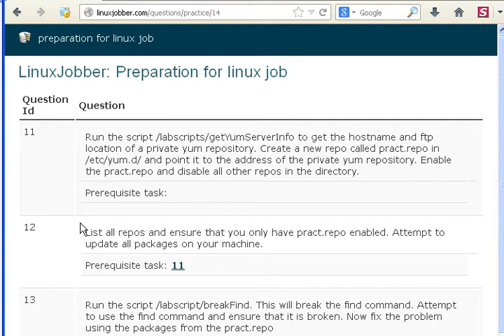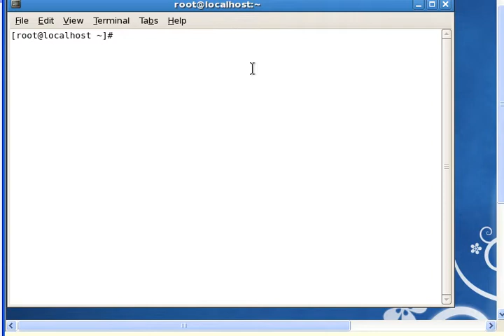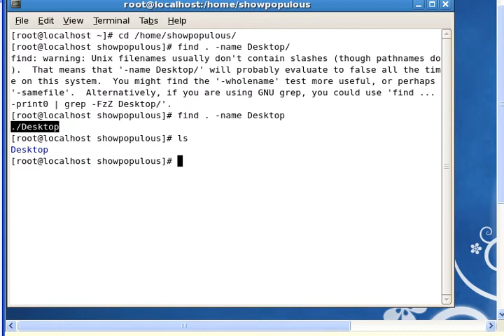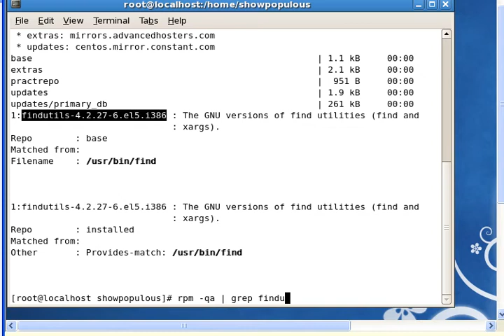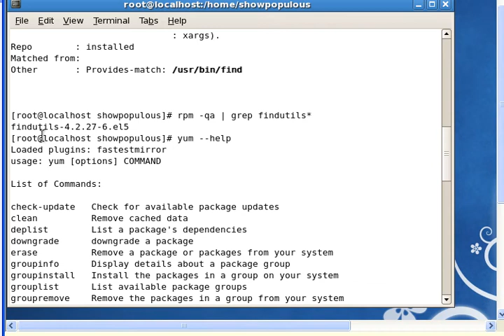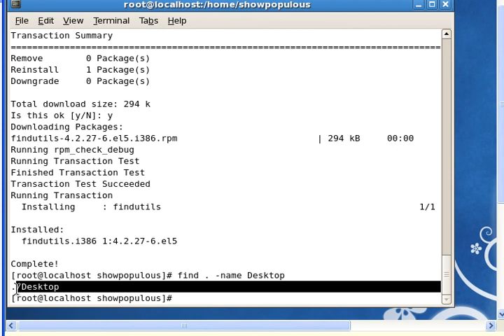Redhat Linux Exam: answer to question 13 (Package Management, yum)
Using yum command to fix problems on the command line especially if a specific command is mistakenly broken. Usually "Command not found" or a similar error is presented.